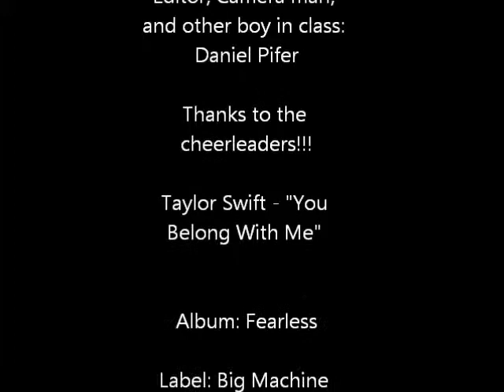You Belong With Me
I can't earn credit from this video. It's a friend's work. :)